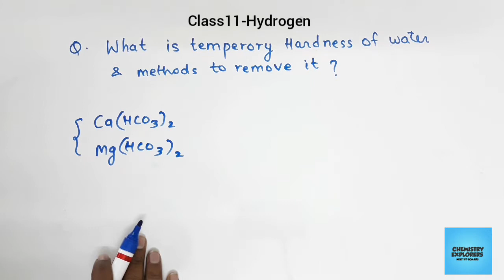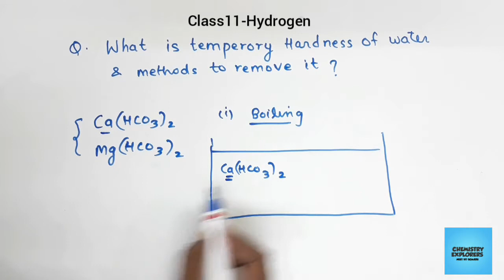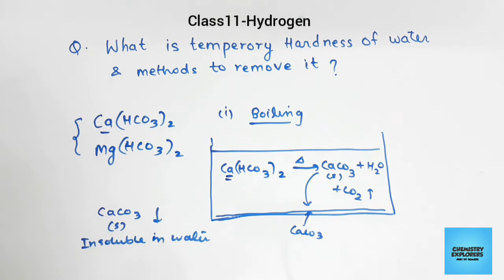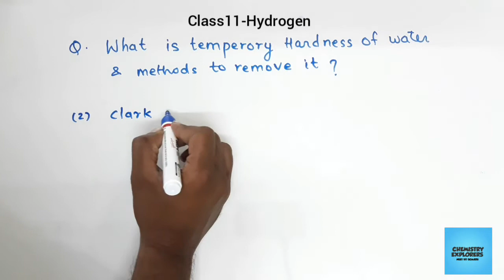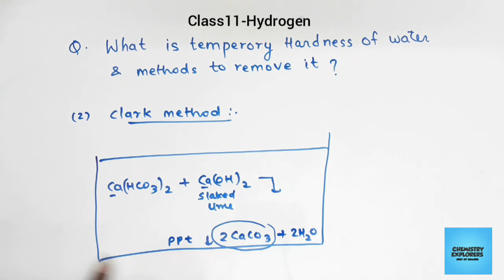Q. What is temperory hardness of water & methods to remove it?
Methods of removal of temperory hardness
1.Boiling
2.Clark method